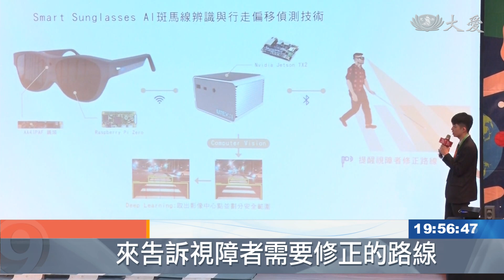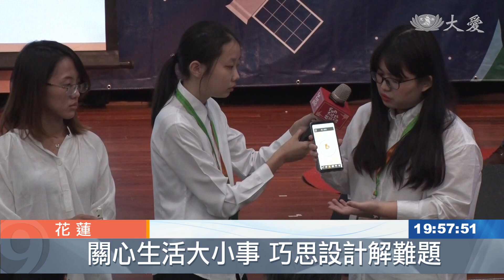慈悲科技創新競賽 24校共襄盛舉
2019第3屆全國慈悲科技創新競賽，吸引24間大專院校參加，決賽在慈濟科技大學舉行，16支隊伍以環保為前提，選擇慈善或醫療為研發主題，發揮慈善心與創造力。

視障者最容易遇到撞到懸空的障礙物，不知道號誌燈號以及不知道自己有沒有走在斑馬線上，因此參賽者設計了智慧手杖、墨鏡及導航盒，使用AI影像辨識及行走偏移的偵測技術，可以及時提醒前方路況，家屬也能透過App掌握他們的安全。

南台科技大學指導老師 張萬榮：「我們希望能夠把科技跟設計，跟人文 三者結合在一起，所以我們這次就組一個，跨三個領域的團隊，希望能夠讓這樣的作品，真的能夠導入，視障朋友的生活環境當中。」

發明帶來生活的便利，但也可能造成環境破壞。

慈悲科技競賽，以符合環保5R為前提，讓參賽者針對慈善、醫療、人文關懷的角度創作發想。

工研院技轉中心副執行長 劉智遠：「我們是非常希望，這些好的發想 好的想法，真正能夠把它商品化落實，能夠對於弱勢團體有些幫助。」

用心觀察生活的大小事，找到問題解決問題，為冷冰冰的科技注入溫暖，成為助人的好幫手。

真善美志工 花蓮報導